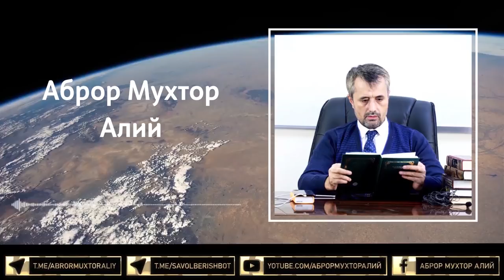Оламон фалсафаси (Бараббас фалсафаси)